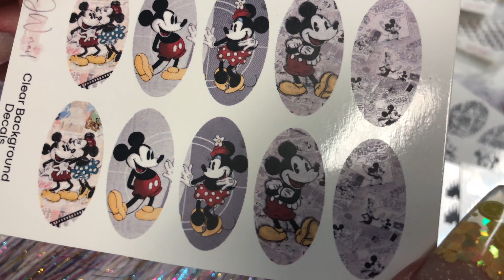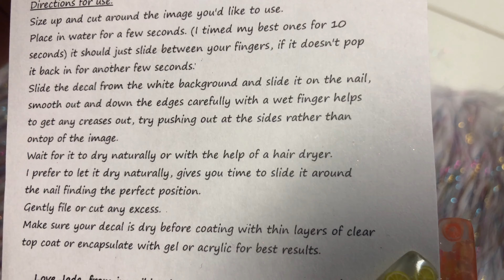Nail Art Decals - New To A&A Glitter